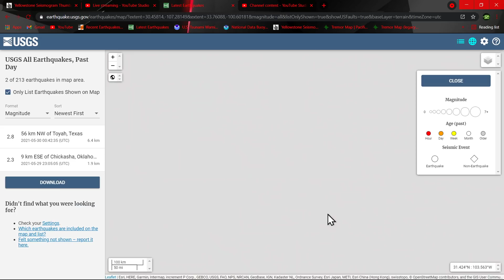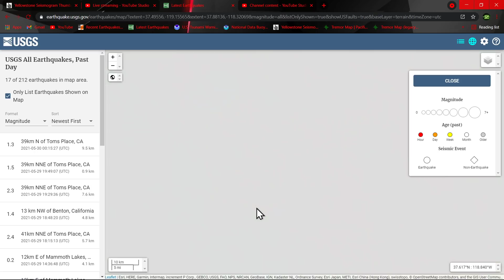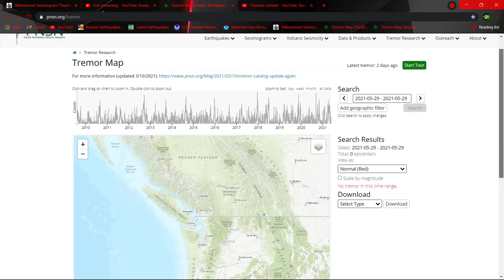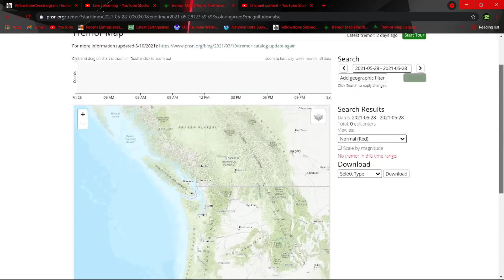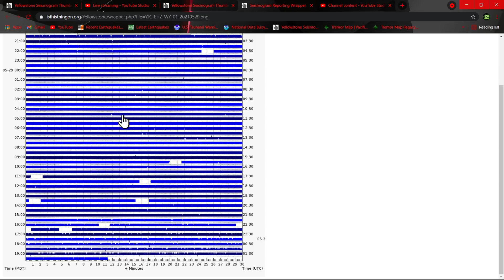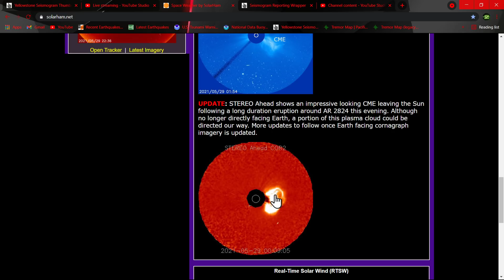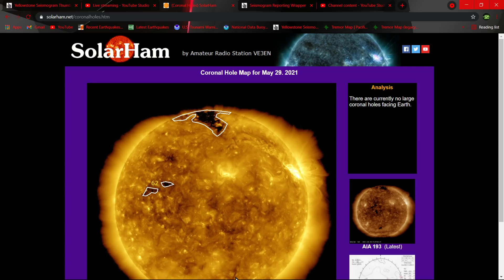Current earthquake activity on the quiet side... Saturday evening earthquake update 5/29/2021